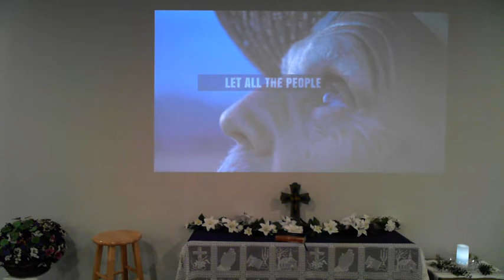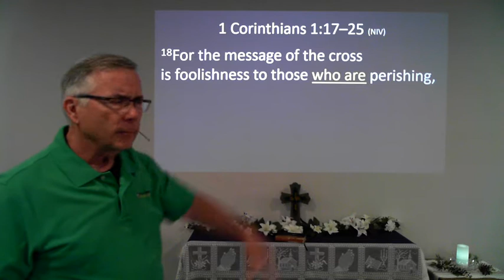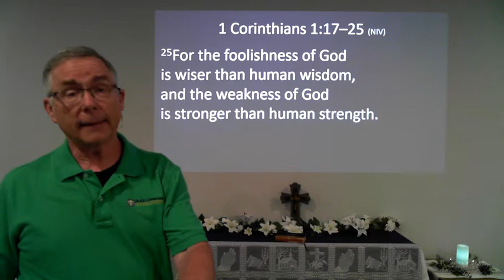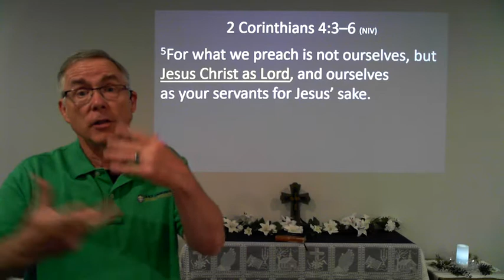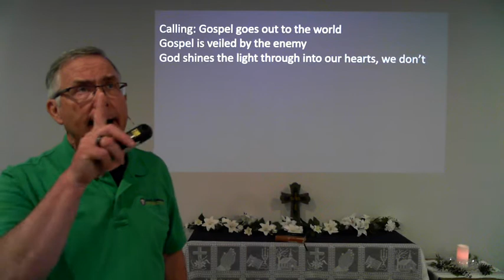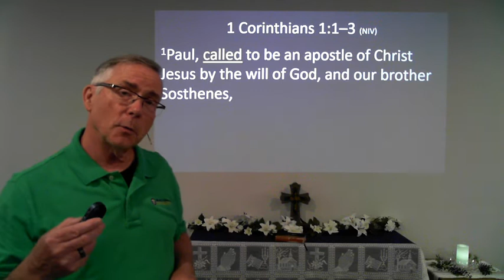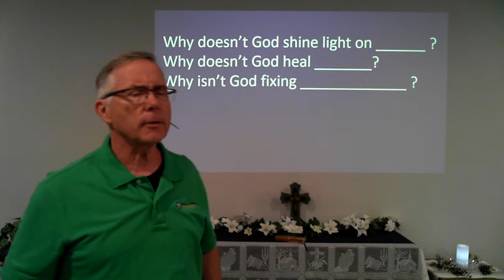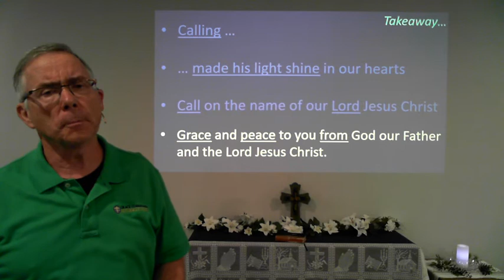Sunday June 13, 2021 "Is Jesus Lord?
Paul compares God's wisdom to our human wisdom and the results are very telling. check it out!.